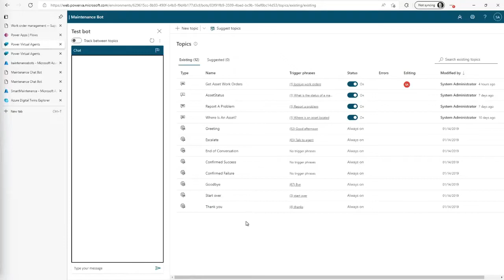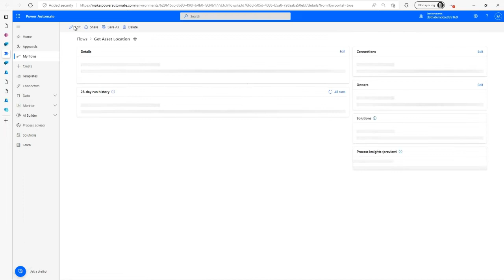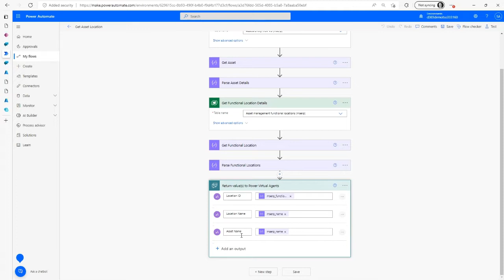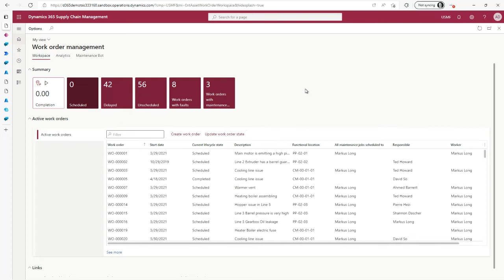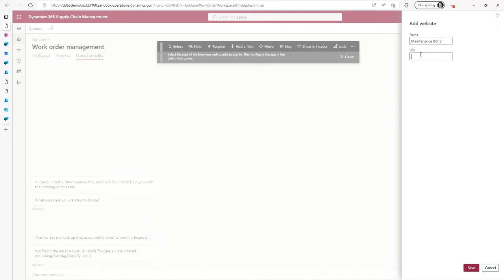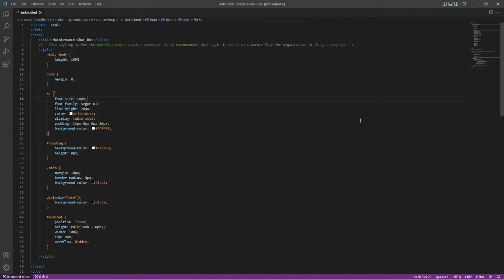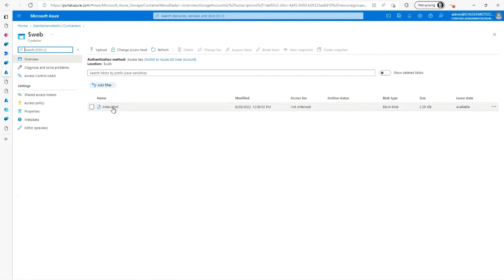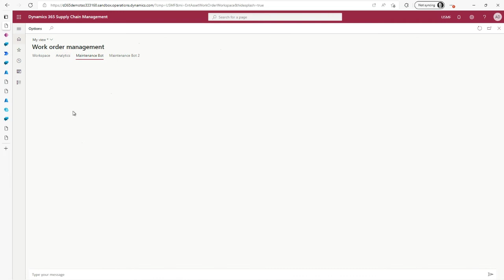Embedding Power Virtual Agents within Dynamics 365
Today I was tinkering with some Power Virtual Agents and thought that it would be cool if I could embed these into Dynamics 365 Asset Management so that I didn't have to navigate to them every time.  Here is a quick overview.